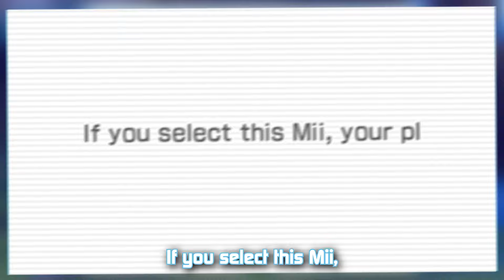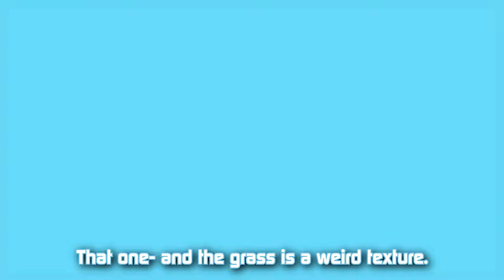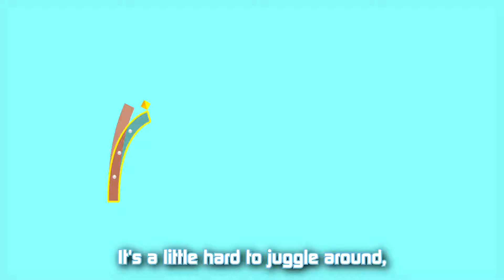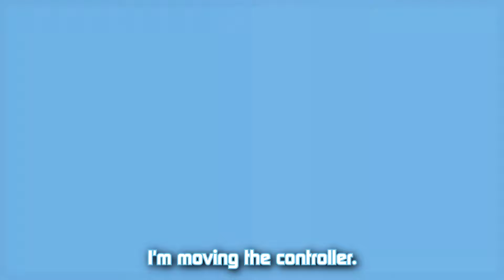Wii Sports Resort But It Progressively Gets More Corrupted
In this video, I make my way through all sports in Wii Sports Resort for the Nintendo Wii, BUT I used a real time corruptor tool to spice things up such as the games sounds, physics and visuals! This made the game HILARIOUS and incredibly fun to play. I hope you enjoy the video as much as I did making it! The corruptor tool is called RTC Vanguard, which you can check out below!

If you enjoy this video, you should absolutely check out Tropix's New Super Mario Bros. Wii Corrupted series, where we both play through the game together, in a similar chaotic fashion!